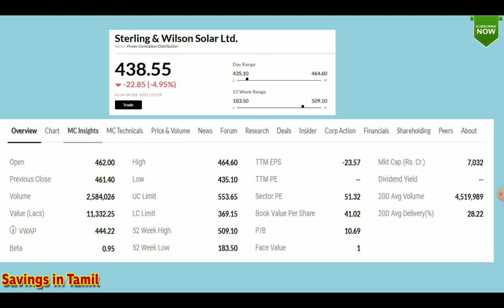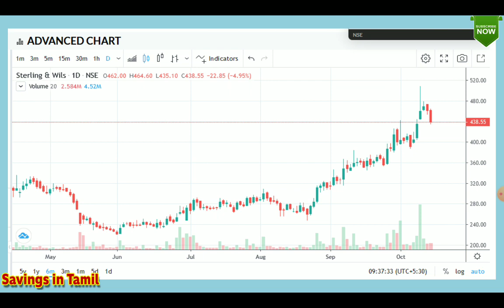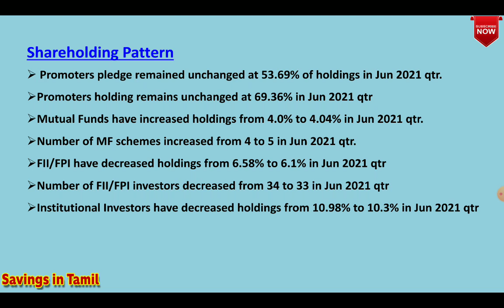அம்பானி வாங்கிய சோலார் பங்கு| Sterling & Wilson | Renewable Energy Stock|Reliance Acquire Company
அம்பானி வாங்கிய சோலார்  பங்கு / Sterling & Wilson/ Renewable Energy Stock